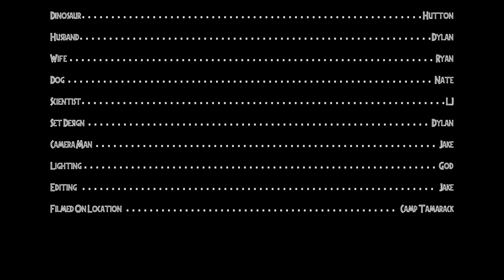Jurassic World 2: The Lost Park